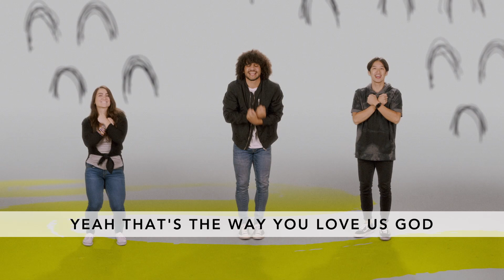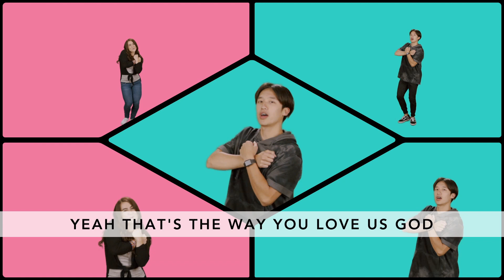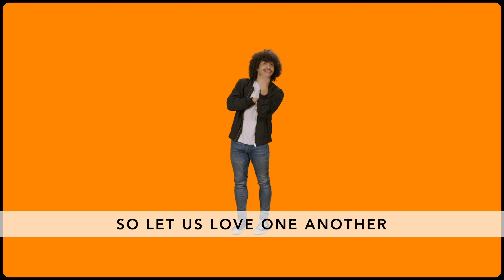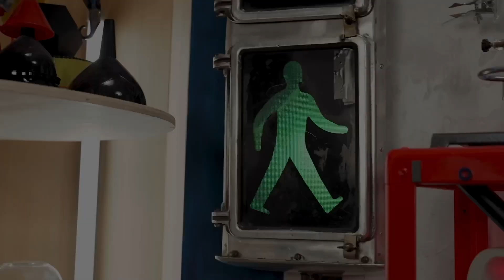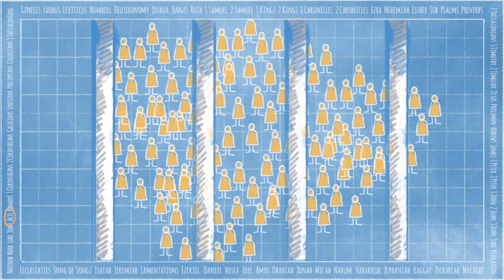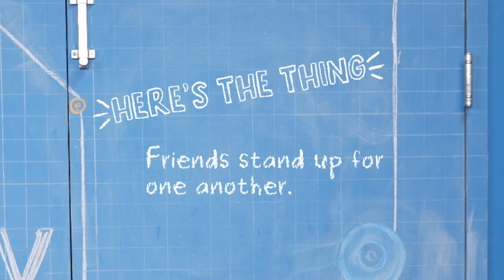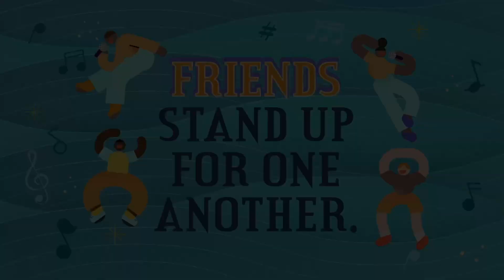WR Kids Large Group Sept 17